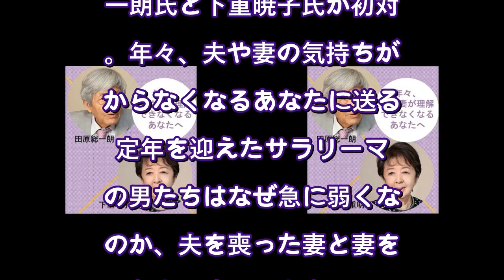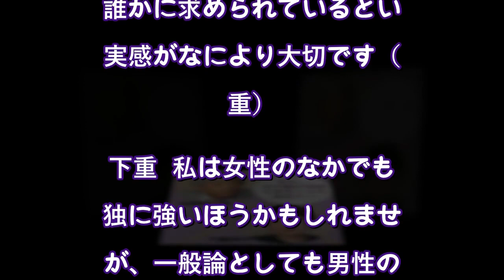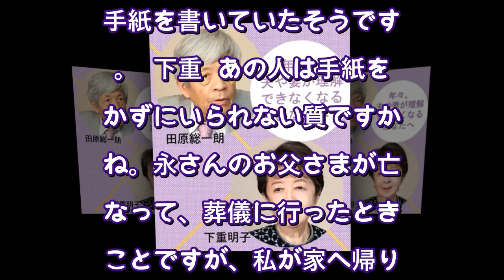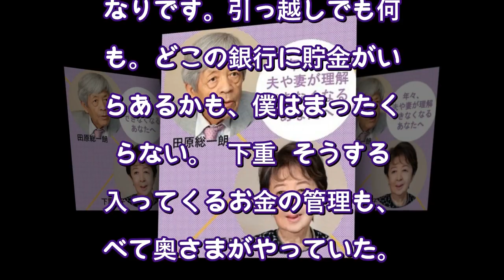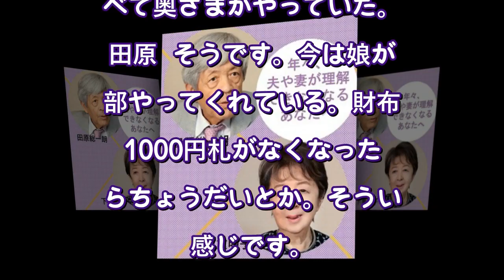田原総一朗と下重暁子が語る「弱い男と強い女」人生の締め切りを前に（現代ビジネス） Yahoo!ニュース